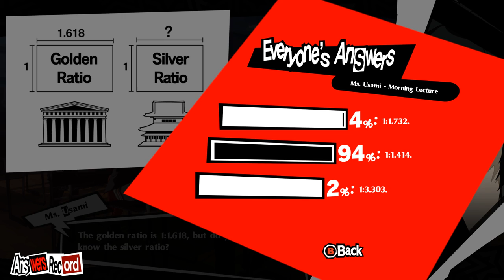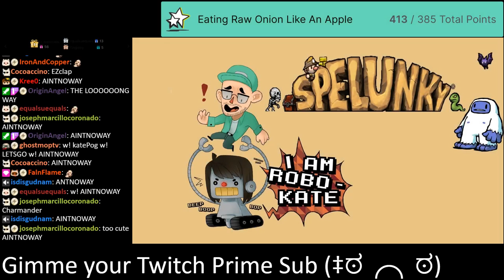Persona 5 Royal - Mask Up [February 16, 2023]